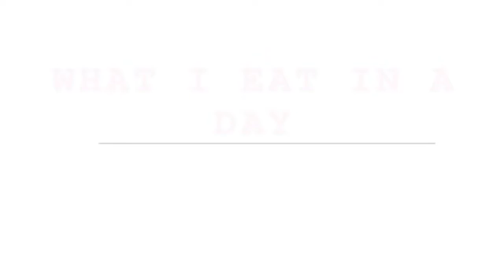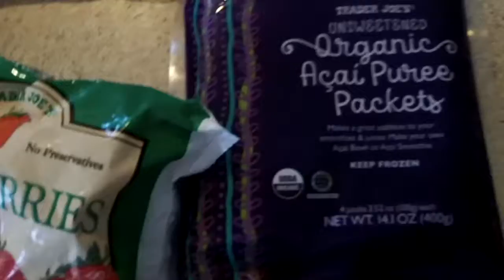What I Eat In A Day | Healthy lifestyle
Hey everyone! Today's video is a what I eat in a day kind of video. I have been wanting to do this video so I thought that I would do that. I try to eat healthy as much as I can. I don't eat this everyday, but I do tend to eat healthier. These are great food options for anybody.

Ring... Ring! Ring that bell down bellow to be notified about future videos!